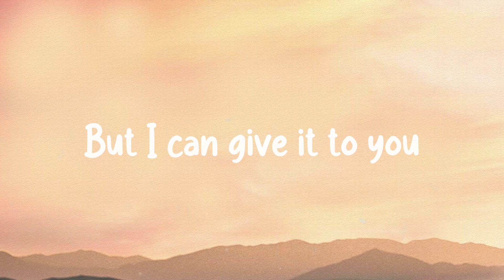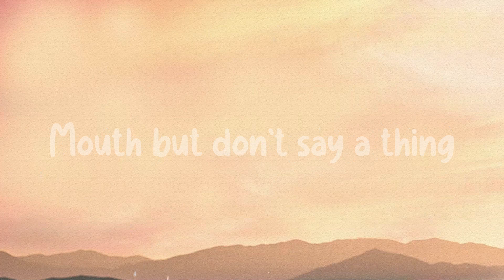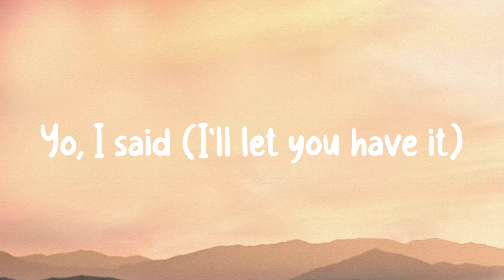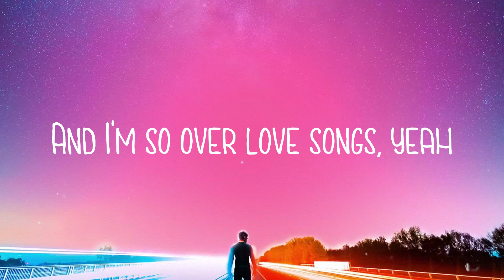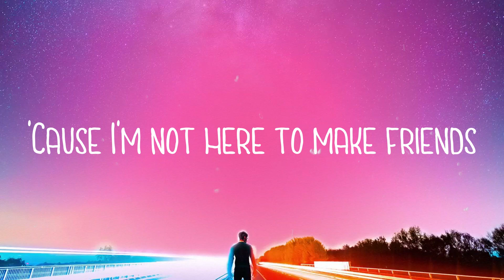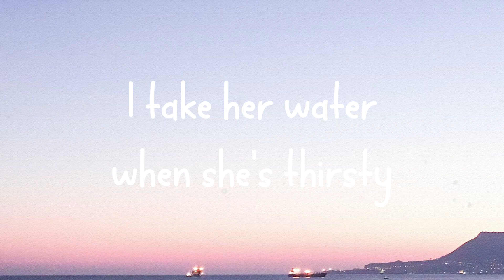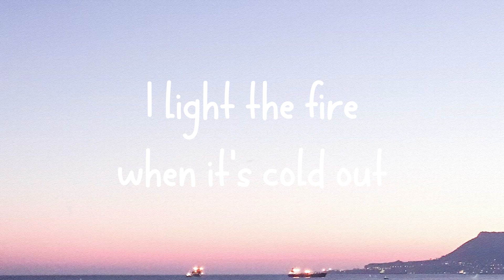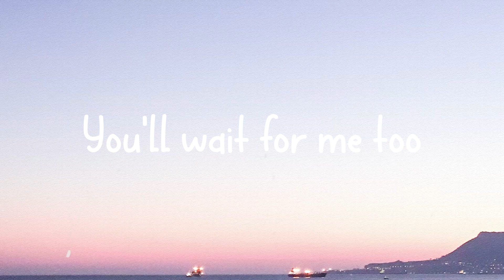Bang Bang - Jessie J,Ariana Grande,Nicki Minaj |Lyric Version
Bang Bang - Jessie J,Ariana Grande,Nicki Minaj |Lyric Version| 🪂  She got a body like an hourglass
 But I can give it to you
 But I can send you
 (Ooh, ooh)
 Step on up, swing your bat
 See, anybody
 Could be bad to you
 You need a good girl
 To blow your mind, yeah
 Bang bang into the room
 (I know you want it)
 Bang bang all over you
 (I'll let you have it)
 Wait a minute
 Let me take you there (Ah)
 Wait a minute till you (Ah, hey!)
 Bang bang there goes your heart
 Back, back seat of my car
 Wait a minute
 She might've let you
 Hold her hand in school
 But I'mma show you
 How to graduate (Ooh, ooh)
 No, I don't need
 To hear you talk the talk
 Just come and show me
 What your momma gave, oh
 You've got a very big (Shh)
 Mouth but don't say a thing
 See, anybody
 Could be good to you
 You need a bad girl
 To blow your mind
 Wait a minute
 (There goes, I know you want it)
 (Seat of your car)
 Wait a minute
 (You know what girlfriends?)
 (Let me show you how to do it)
 I-I-I-It's Myx moscato
 It's frizz in a bottle
 It's Nicki full throttle
 It's oh, oh
 Swimming in the grotto
 We winning in the lotto
 We dipping in the pot
 Of blue fo' sure.
 Kitten so good
 It's dripping on wood
 Get a ride in the engine
 That could go
 Batman robbin' it
 Bang bang, cockin' it
 Queen Nicki dominant
 Prominent
 It's me, Jessie, and Ari
 If they test me, they sorry
 Ride us up like a Harley
 Then pull off in this Ferrari
 If he hanging we banging
 Phone ranging, he slanging
 It ain't karaoke night
 But get the mic
 'Cause I'm singing, uh
 To the A
 To the N
 To the G
 To... Uh
 To the A
 To the N
 To the G
 To... Hey
 See, anybody
 Your mind (okay)
 Wait a minute
 Wait a minute
 Yo, I said (I'll let you have it)
 Bang, bang
 Bang, b-bang, bang
 Bang, bang, bang,
 Bang, b-bang, bang